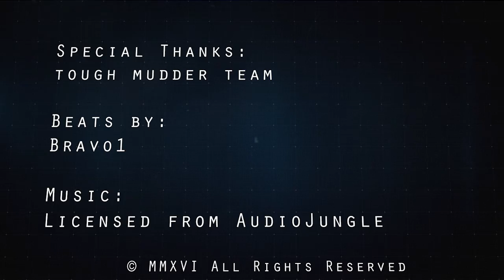Tough Mudder Half - Los Angeles 2016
I always wanted to take part in a Tough Mudder but felt that my cardio and strong dislike of running would be a problem. Well this year the Tough Mudder Team did a "Half" version which is basically a tough Mudder Lite - 5 miles and 16 obstacles.

Honestly I had no idea that there would be so many hills which really kicked my ass. I did manage to run into 2 calf cramps 3/4 of the way through the race at the same time which hurt but I still managed to finish in just under 3 hours.

This was such an amazing experience, I already signed up for the full Tough Mudder SoCal in October. If you think this looks like an amazing time, it really is. The Tough Mudder Team puts on a great race full of teamwork and camaraderie. People of all fitness levels compete and if you have the desire to try one, I highly recommend it.

Main Song:
Epic Cinema Trailer - License purchased through Audio Jungle.

Beats by Bravo1